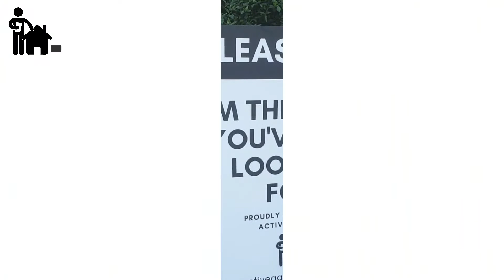Introducing 6 Eagle Beach Parade, Dundowran Beach QLD 4655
BREAK LEASE - Available from 3 June 2020

🌟 Walking distance to the beach, Loads of storage, Tropical surroundings, Air-conditioning, Spacious living, Architecturally designed 🌟

If you are looking for a sea change lifestyle surrounded by tropical grounds and heaps of room to park a caravan, or a relaxing and comfortable oasis in the heart of Dundowran please take a look at this home today!

📍 6 Eagle Beach Parade, Dundowran Beach QLD 4655
🏡 House
💵 $480.00 per week
🛏🛏🛏🛏 4 Bedrooms
🚽🚽 2 Bathrooms